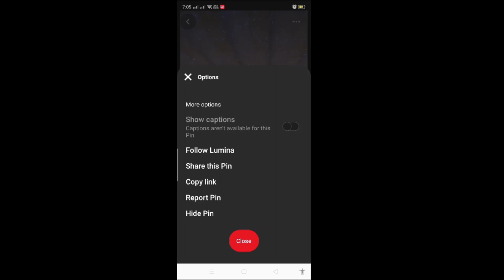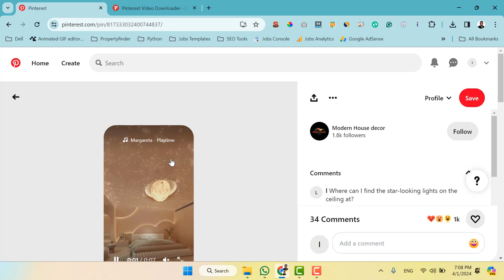How to Download Pinterest Video From Mobile, PC or Laptop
Are you searching for the best Pinterest video downloader? Look no further! Our online tool allows you to effortlessly download Pinterest videos in various qualities, including high definition (HD) and even 4K! Whether it's a captivating DIY tutorial, a mesmerizing travel vlog, or an inspiring cooking recipe, our Pinterest video downloader has got you covered.

With our Pinterest video downloader, you can easily save your favorite videos for offline viewing or sharing with friends. Experience the convenience of downloading Pinterest videos directly to your device, hassle-free.

Key Features:

Download Pinterest videos in high quality, up to 4K resolution.
Save videos in full HD or any other preferred resolution.
Convert Pinterest videos to MP3 format for audio-only enjoyment.
Enjoy fast and reliable downloads with our user-friendly interface.
No software installation required; it's an online Pinterest video downloader.
Compatible with all devices, including mobile phones, tablets, and desktop computers.

Our Pinterest video downloader stands out as the best choice for all your downloading needs. Offering high-quality downloads, ease of use, and versatility, it's the ultimate tool for Pinterest enthusiasts. Plus, our downloader is regularly updated to ensure compatibility with the latest Pinterest features.